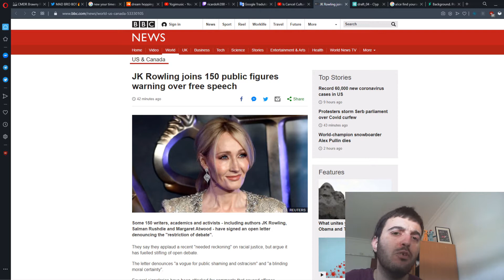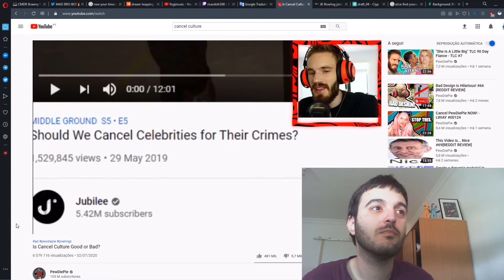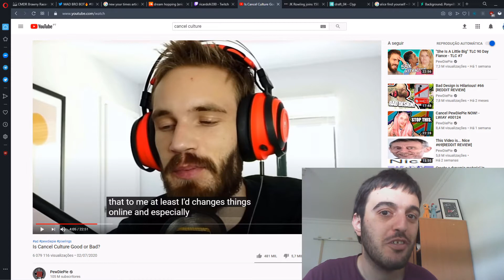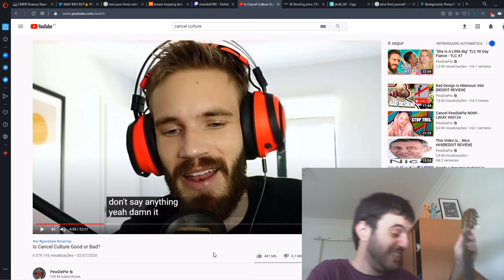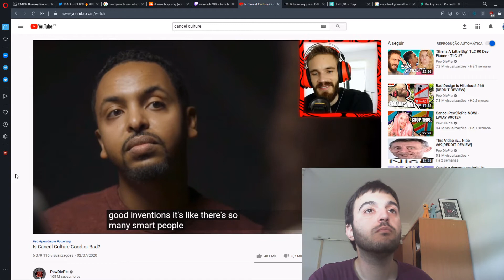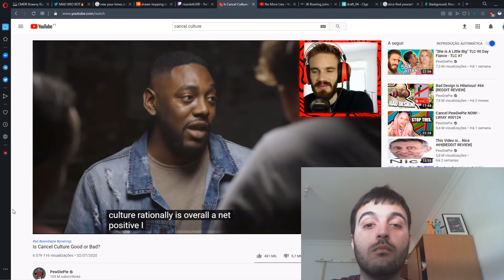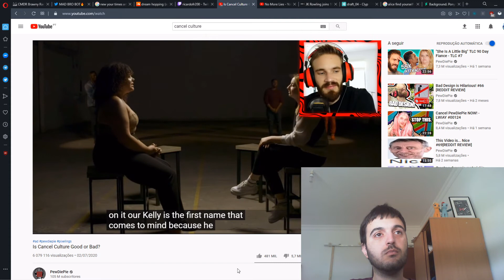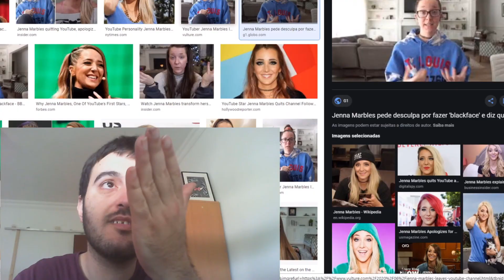We have a serious problem - My take on CANCEL CULTURE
Pretty much a reaction video... been a long time I didn't do those.
I don't know what to add in this description, I think you'll get to know more about my personal life than ever before.